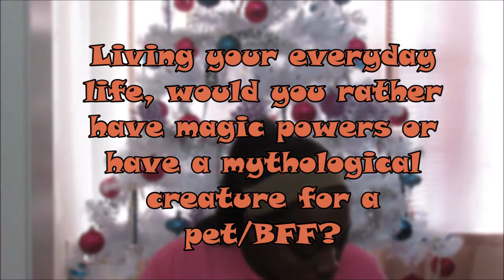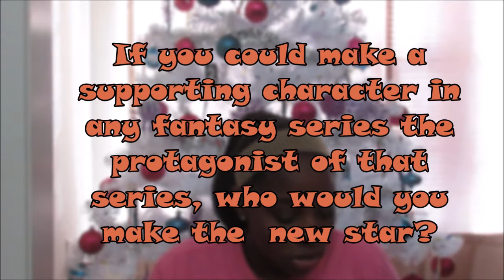Fantasy Fun Tag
I also tag all of you!!! Don't forget to drop your links in the comment section so I can watch your videos.
*Questions*

1. What fantasy series would you want to be a part of? (You would be yourself, but a character in the series. Whether you survive would depend on your own abilities or abilities you could potentially learn in that world)

2. What type of fantasy being do you want to be? Could be a human-like one; Elf, Shadowhunter, wizard, OR a mythological creature like a dragon or unicorn

3. Living your everyday life, would you rather have magic powers or have a mythological creature for a pet/BFF? (For example, have a dragon you could ride around)

4. Who is your favorite fictional dragon?

5. What is your favorite fantasy movie? (This, of course, includes movies where modern-day people end up in fantasy worlds)

6. If you could pull any character out of a fantasy series, to live in the normal world (as your friend, or maybe love interest, who knows), who would you choose? (Note: this means they would no longer be in their book world--so think about what that might mean)

7. If you could make a supporting character in any fantasy series the protagonist of that series, who would you make the new star?

Where's Kayla???